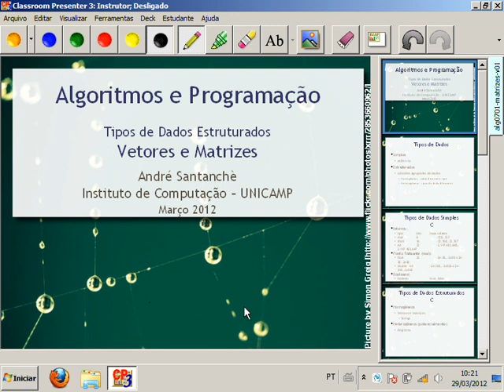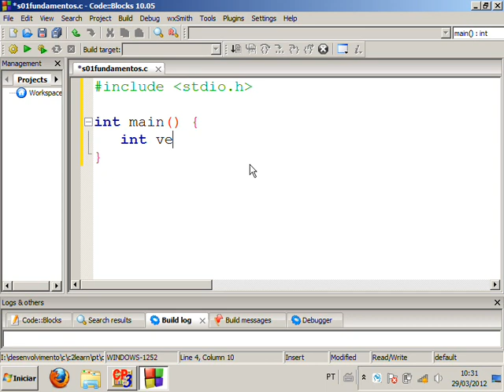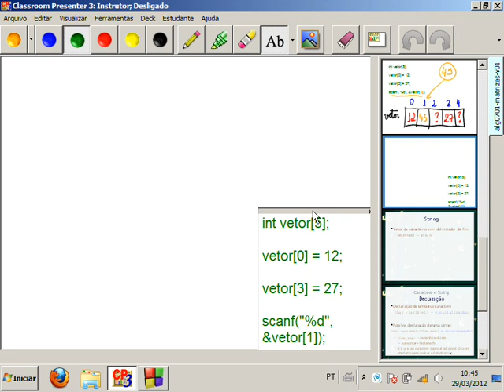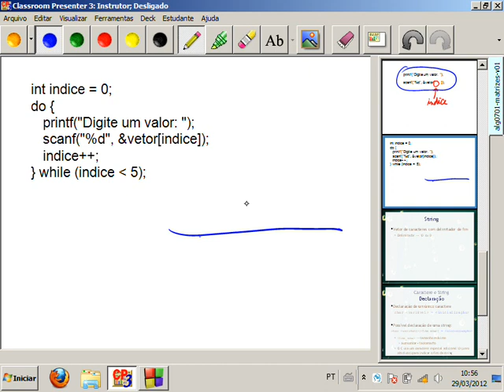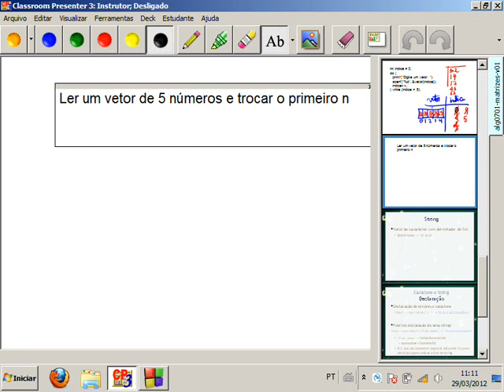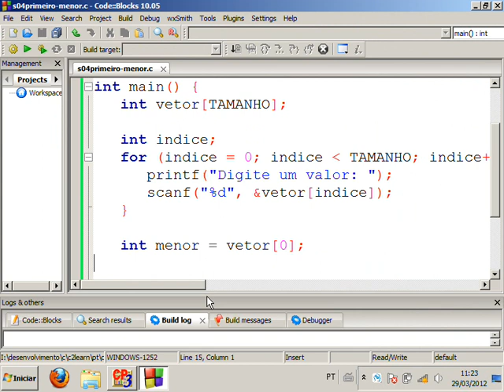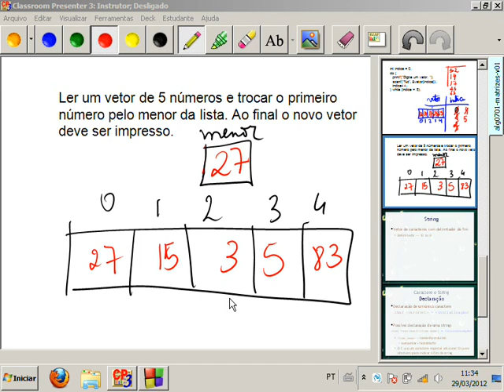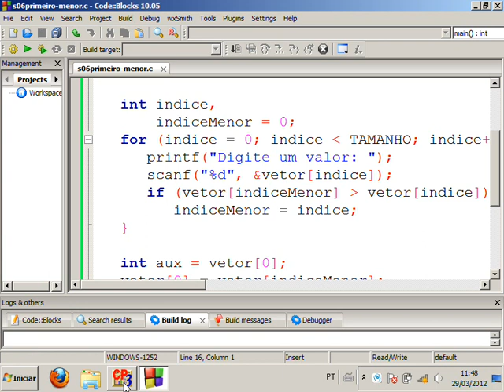Vetores e Matrizes em C - Aula 13 - Algoritmos e Programação 2012.1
Apresentação do conceito de tipos de dados estruturados, vetores e matrizes, como eles são usados em linguagem C. Exemplos práticos com vetores, envolvendo apresentar uma lista ao inverso do que foi digitada e selecionar o maior/menor número de uma lista.